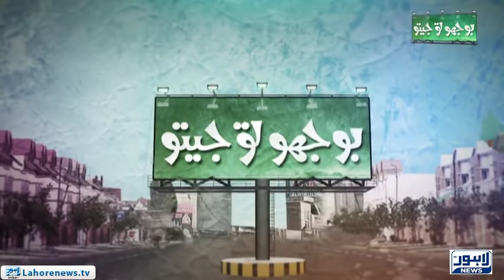Bhoojo to Jeeto Episode 25( University Of Central Punjab) - Part 02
Bhoojo to Jeeto a Thrilling Game Show Hosted by Allina Haroon at  New Auriga where the fun never stop and the prizes just keep on Coming